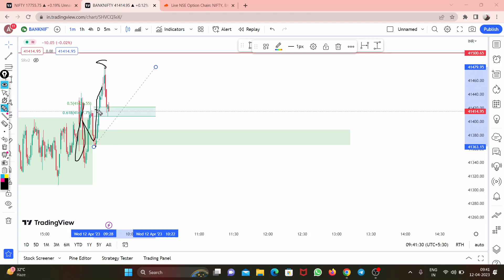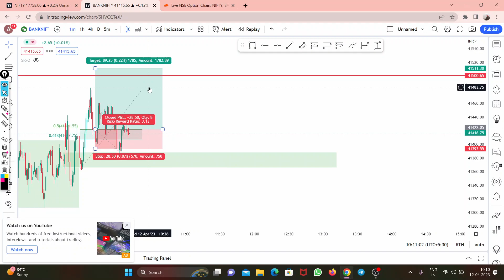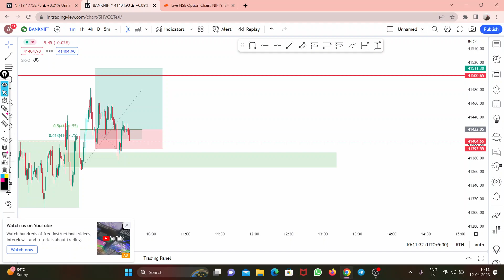Today's Market Profit | Live Intraday Banknifty Trading | Syop Loss Hunting | 12th Of April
Queries Solved
▪ Profit Booking
▪ Today's Market Profit
▪ Banknifty profit
▪ Stop Loss Hunting
▪ Scalping
▪ Live Intraday Banknifty Trading

AAJAO! Mere Social Media Platforms par :-